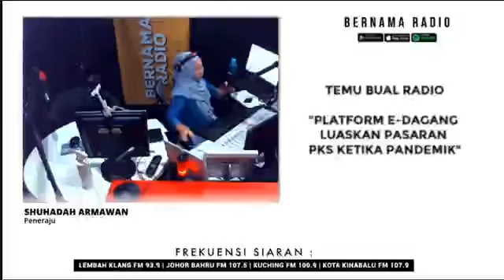Bernama Radio | Platform e-Dagang Luaskan Pasaran PKS Ketika Pandemik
Temubual bersama wakil dari Squarelet bagi menjawap bagaimana platform e-dagang membantu PKS semasa pendamik.

8 sebab mengapa Founder perlu elak kira komisen ejen secara manual?